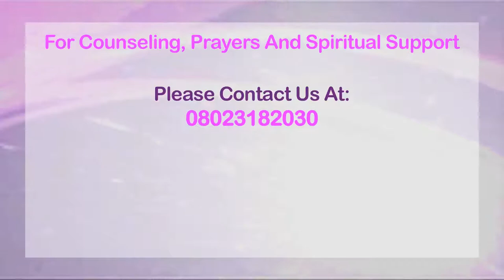How to Overcome The Spirit Of Control, Idolatry & Witchcraft -by Pastor Beulah Tokunbo Johnson